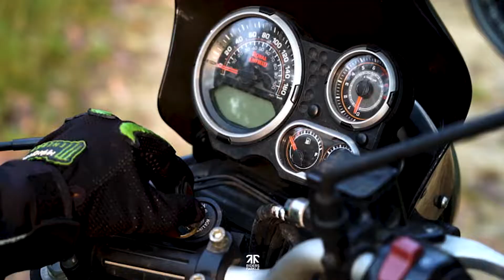Royal Enfield Himalayan || Riders Farkle || Enjoy the Ride Enjoy the Dirt Enjoy the Care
Ceramic  Coating Protection @ Riders  Farkle

We are a group of vehicle enthusiasts who love the job “detailing” and consider it just in the same way a skin specialist do treatment for a patient or a beautician prepare a bride. Everytime we put our hands on a buffing machine, we are trying to get the best out of a car by treating the car and exterior paint with atmost care and passion.